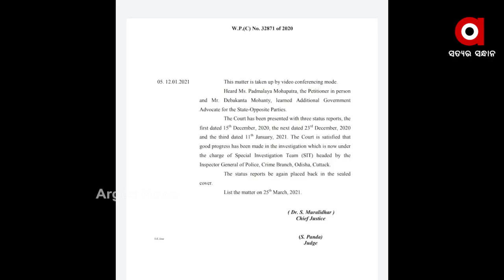ବ୍ରେନ ମାପିଙ୍ଗ ପାଇଁ ଆବେଦନ କରିଛି SIT .....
ନୟାଗଡ଼ ଯଦୁପୁର ନାବଳିକା ଅପହରଣ ଓ ହତ୍ୟା ମାମଲା । ଆଜି ନୟାଗଡ଼ ଜୁଭେନାଇଲ ଜଷ୍ଟିସ ବୋର୍ଡରେ ପୁଣି ହାଜର ହେବ ନାବାଳକ ଅଭିଯୁକ୍ତ । ବ୍ରେନ୍‌ମାପିଙ୍ଗ ହେବ କି ନାହିଁ ତାହା ଉପରେ ଶୁଣାଣି ହେବ.